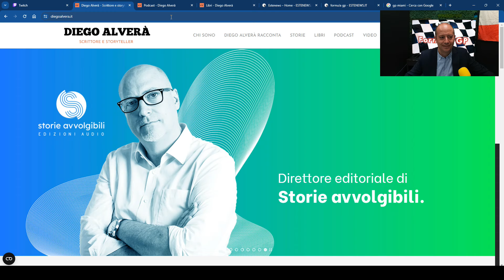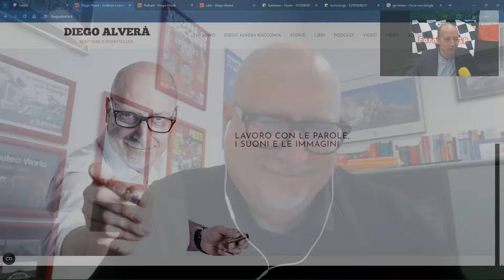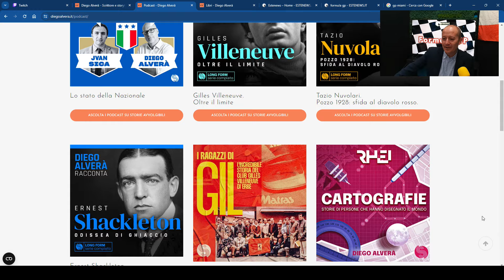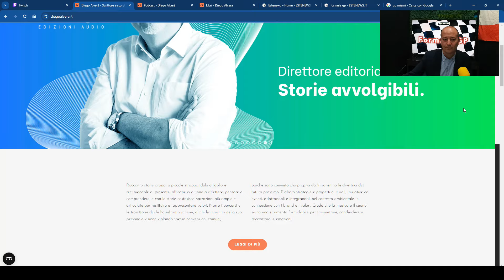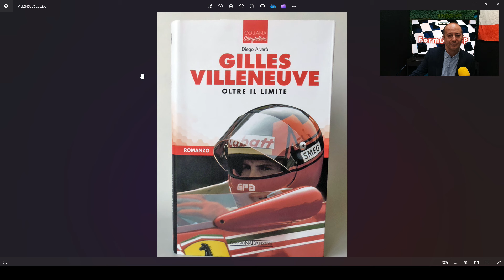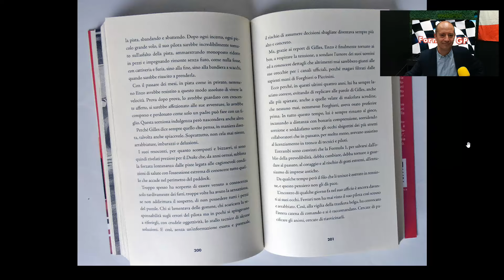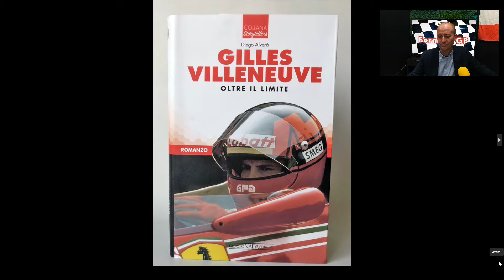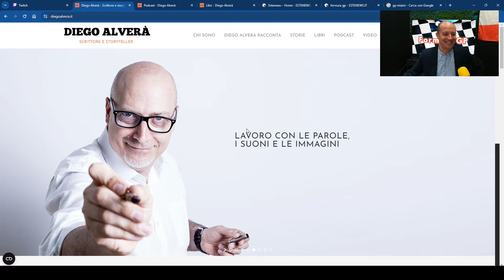Formula Gp, puntata numero 8 - 8 maggio 2024 con Diego Alverà